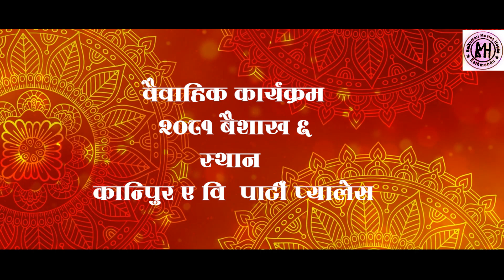wedding video# sunil weds basanta#kathmandu